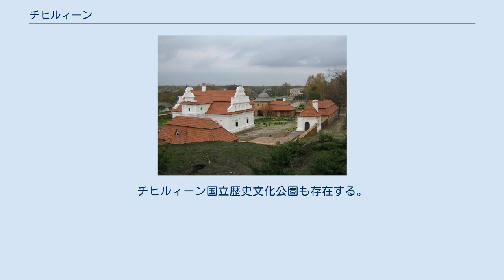チヒルィーン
ボフダン・フメリニツキー
チヒルィーン ウクライナにおけるチヒルィーンの位置。
 チヒルィーン（ウクライナ語：Чигири́н ；意訳：「叢林」）は、ウクライナのチェルカースィ州チヒルィーン地区にある都市。
チャスムィーン川河岸に位置する。
面積は約14.12km²（2005年）。
 ボフダン・フメリニツキー（2009年に復元）。
 チヒルィーンは16世紀前半からキユフ県の南部、ウクライナ・コサックの要塞化した町として知られた。
1592年にポーランド・リトアニア共和国の王ジグムント3世より自治権を賜った。
 17世紀前半にわたってコサックの反乱軍の拠点であった。
1648年から1660年にかけてポーランド・リトアニア共和国から独立したコサック国家の首都とヘーチマンの居城となった。
また、1648年から1712年までにコサック国家チヒルィーン連隊の連隊庁所在地であった。
しかし露土戦争中の1678年、チヒルィーンはオスマン帝国・クリミア汗国の同盟軍によって全滅され、著しく衰退した。
 18世紀にポーランド・リトアニア共和国の支配下に戻り、ハイダマーカ叛乱軍の拠り所の一つであった。
1797年、ポーランド・リトアニア共和国の分割の結果、ロシア帝国に属するようになり、キエフ県チヒルィーン郡の中心地となった。
 1917年から1921年にかけてのチヒルィーンは、ウクライナ人民共和国とロシアのボリシェヴィキとの争い場となった。
その後、ウクライナ社会主義共和国の支配下に置かれた。
1923年にチヒルィーン地区の地区庁所在地となった。
1941年8月7日にチヒルィーンはドイツ軍に占領されたが、1943年12月12日にソ連の赤軍によって奪い返された。
1954年にチヒルィーン町が市制施行し、チヒルィーン市が発足した。
1991年、ソ連の崩壊に伴い、独立したウクライナの都市となった。
 経済の基盤は農業、食料産業、毛皮産業、建材産業（煉瓦工場）、建築産業である。
 チヒルィーンはウクライナ・コサックに纏わる文化財が多い。
その中にはチヒルィーン城跡（17世紀）、救世主聖堂の跡（17世紀）、ボフダン・フメリニツキーの館（復元）などがある。
チヒルィーン国立歴史文化公園も存在する。